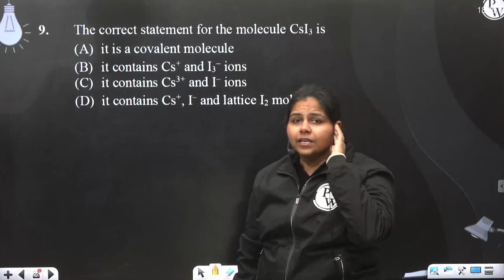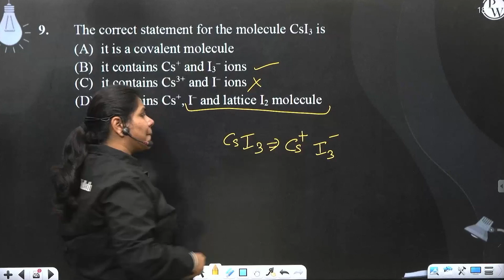The correct statement for the molecule CsI3 is....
The correct statement for the molecule CsI3 is 📲PW App